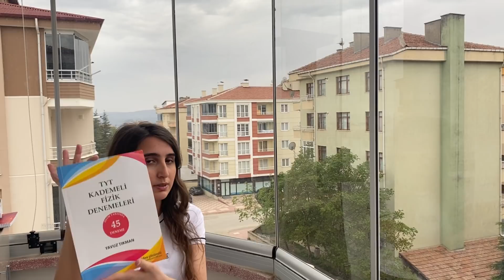55 günde fizikte 8 net arttırma taktiğim (cidden 55 günde oldu :D)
merhabalar,
fizikte son iki ay kala nasıl 8 net arttırdım nasıl bir yol izledim onu anlattım umarım yararlı olmuştur